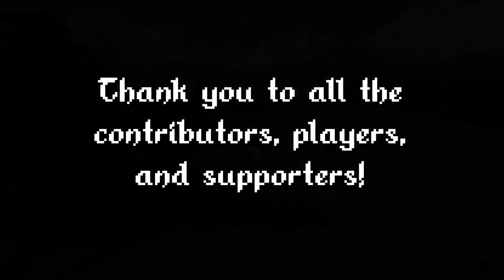Veloren 0.13 Release Recap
The 0.13 release part was our largest yet, with our new record of 275 players online at once! You can read more about the release